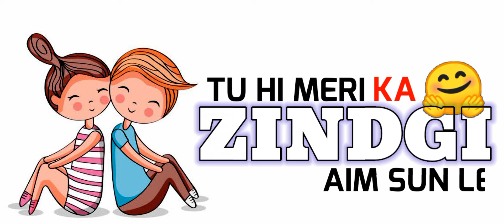Saans : |Sun le nah baat meri kan kar kah| Vikram P | Gourav |New HR Romantic Song Status Video-2021